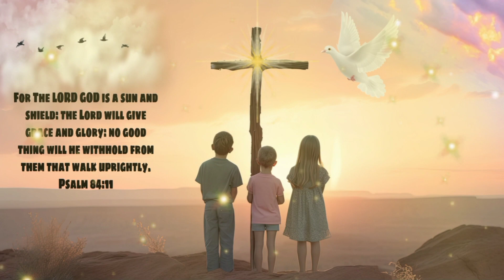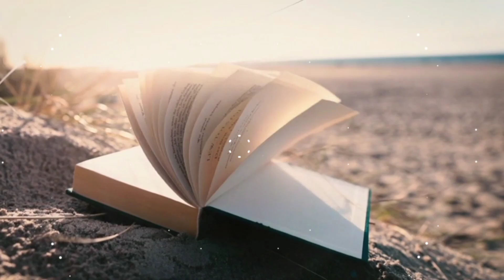आपका चुनाव क्या है ? || ankurnarulaministries || The Yoseph Family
Hello दोस्तों  आप सभी को दिल से जय यीशु ✝️🙏 हम सभी अपने भविष्य को लेकर चिंतित रहते हैं लेकिन अच्छी खबर यह है कि परमपिता के पास हमारे लिए एक अद्भुत योजना है और हमारा भविष्य प्रभु यीशु के हाथ में है। वो हम सभी से बहुत प्यार करते है । और हम सभी को प्रभु यीशु पर भरोसा करने की आवश्यकता है।  प्रभु आपको आशीष दे।

                          आमीन✝️🙏

परमेश्वर की  सामर्थ्य
परमेश्वर की  सामर्थ्य कैसे हासिल करें
Apostle Ankur narula
यीशु मसीह का आगमन निकट है
25 decmber 2023
Merry Christmas
आगमन काल
aaj ki prathana
daily morning prayer
morning prayers
catholic morning prayer
Morning prayer
Worship god
Jesus worship
Sermon Jesus
Sermon video
Prayernight
How to worship god
How to worship Jesus
Yishu masih prayer
Yishu masih worship song
Yishu masih prayer song
Worship song
Prayer music jesus
Jesus song
Song jesus
Jesus changed life
Preach the real word
yeshu masih hindi bible
focus jesus ministry Masih vachan hindi
hindi bible message jesus
prayer hindi bible
Subah ki jesus ki prathana
Ajj subah ki prabhu yishu masih ki  prarthana
He hamare pita tu jo swarg me hai
Changai ki prarthna
bimari ki liye prarthna
Yishu masih ke vachan
Pavitra aatma
Subah ki prabhu yishu masih ki prarthna
सुबह की परमेश्वर की प्रार्थना
प्रभु यीशु का सुबह का प्रार्थना
प्रभु यीशु मसीह की प्रार्थना
प्रार्थना को सुने
प्रार्थना को सुनने वाले प्रभु
आज रात की प्रार्थना
Marg satay jeevan
Yeshu masih ka, yeshu masih ki, yeshu masih ke  bible promises worship song  worship audio music gospel musicJesus vachan in hindi god promise jesus calling yeshu masih call promise  promise of Jesus god promise of god  life changing vachan Wisdom of god  vachan audio vachan video vachan study  night of prayer raat ka vachan deen ka vachan  subaha ka vachan bible vachan quotes in hindi audio  jesus bible vachan hindi quotes god blessing vachan quotes  ashish ka vachan  vinodh prochiya minstry ankur nurala minstry Jesus sermon vachan video jesus vachan sermon audio ankur narula apostel ankur narula subah ki prathna raat ka prathana jesus ki prarthana wisdom words hindi bible  bhajan sanhita  भजन संहित suraj premani घर की सुख शांति के प्रार्थना  नई उमीद सामर्थ और चमत्कार के प्रार्थना घर मे शांति के वचन परिवार में सुख शांति के बाइबल वचन व्यापार में आशीष के प्रार्थना रोजगार के पाने की प्रार्थना  पड़ोसियो के लिए प्रार्थना  आस पास के लोगों के लिए प्रार्थना जीवन मे शांति के वचन  प्रेम के वचन  दया के वचन  करुणा के वचन शांति के वचन  भलाई के वचन पवित्रता के वचन विश्वास के प्रार्थना  भरोसे के वचन  परमेश्वर के अनमोल वचन  परमपिता के अद्भुत वचन  येशु मसीह कि प्रार्थना